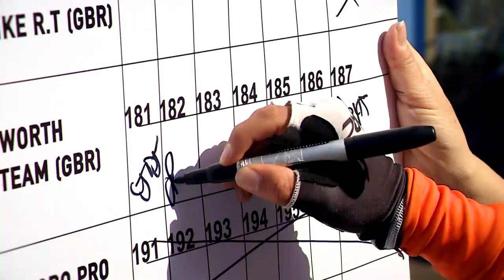RHODES INTERNATIONAL CYCLING EVENTS 2020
the official video of the ''Rhodes International Events 2020''.